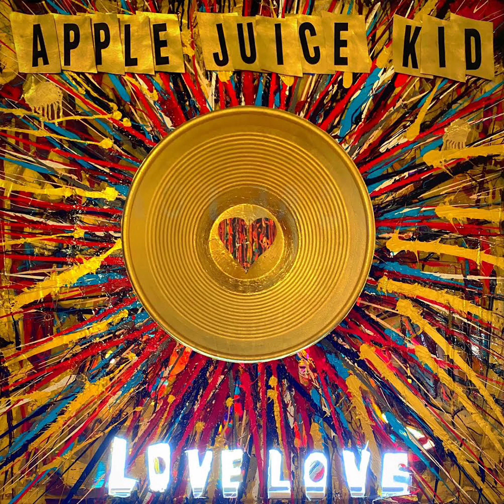07 Portraits: AUDIO: Apple Juice Kid feat Trice Be, Diali Cissokho, Brandau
Portraits
Apple Juice Kid: Producer
Trice Be: Vocals
Diali Cissokho: Vocals
Brandau: Bass
Stephen Levitin: Mixer
Armenhammer: Mastering
Mark Abercrombie: Art

Portraits is from the album Love Love by Apple Juice Kid